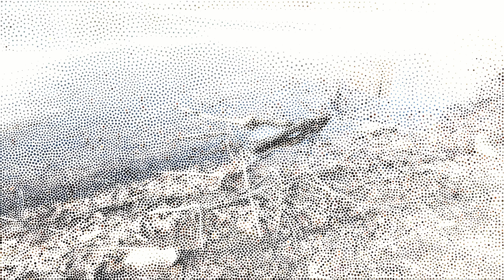4k Panasonic Lumix FZ-300 - 4k Image Quality Test at 600mm, f2.8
Camera & Lens: Panasonic Lumix fz300 & 25-600mm mega-zoom lens
Camera settings: A-mode, f2.8, iso100, 24x zoom (600mm)